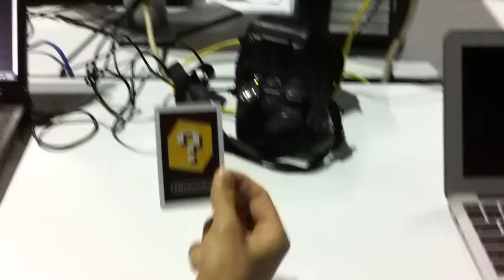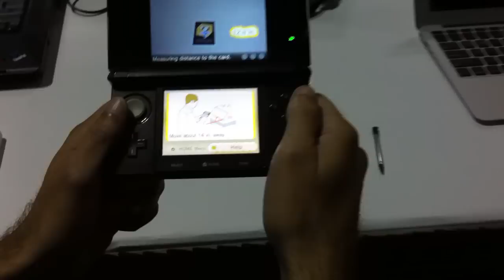Probando²: Nintendo 3DS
No sale hasta fin de marzo, pero tuvimos la oportunidad de tener **en nuestras manos** el nuevo Nintendo 3DS.

Como parte de nuestra prueba, utilizamos un juego de realidad virtual para no tan sólo poder apreciar que tan buena es su capacidad 3D sino también el ver cómo un software avanzado como lo es el de realidad aumentada funciona en un equipo de esta categoría.